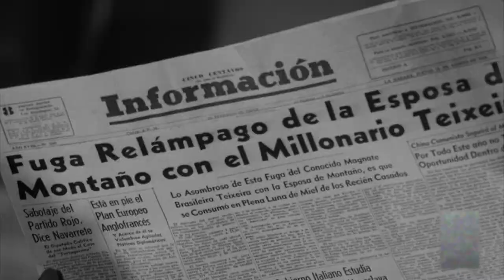El Vendedor de Muñecas (1955)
Roberto se dedica a reclutar jóvenes guapas y las hace grandes damas, finge que se casa con ellas y luego las ofrece a algún hombre rico, dispuesto a pagar grandes cantidades por ellas. Su negocio funciona hasta que conoce a Diana, una joven cantante de la que se enamora.
Protagonizada por Silvia Pinal y Pedro Lopez Lagar